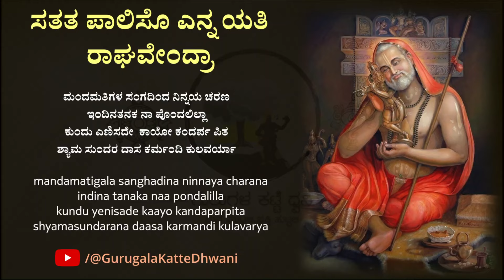Satata Paaliso Yenna Guru Raghavendra | with lyrics | Shyamasundara Daasa | Sameera Bharadwaj | GKD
Song : Satata Paaliso Yenna Guru Raghavendra
Rachane : Sri Shyamasundara Daasa
Singer : Sri Sameera Bharadwaj
Recording Arrangements : Padmanabha Avadhani
Audio & Video Editing : Waman Avadhani